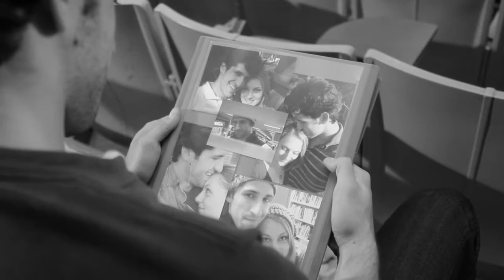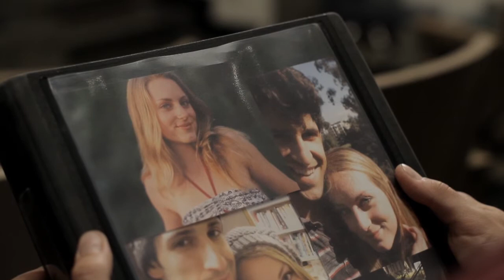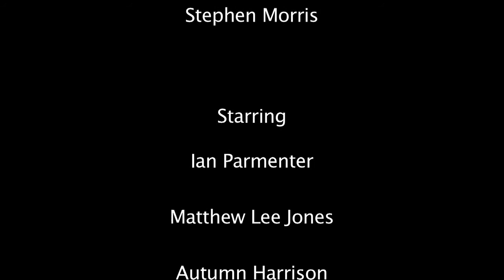Lingoberry Films: Loss - A Short Film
Dan goes to meet his girlfriend, but is confronted by a troubling vision, one which reveals so much more about a deeply traumatic event in his life.